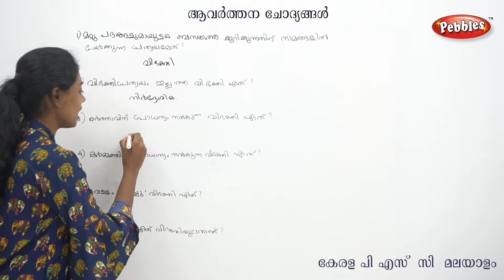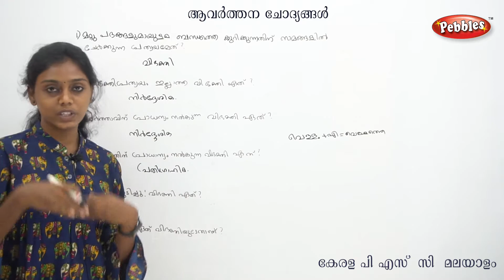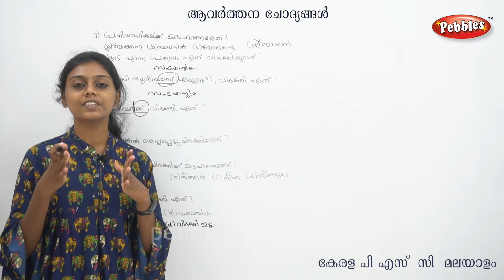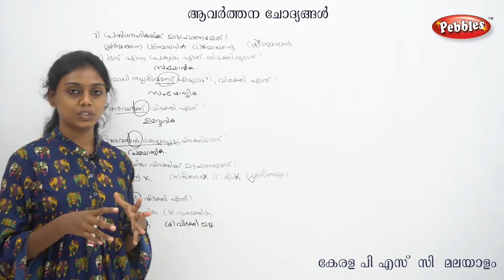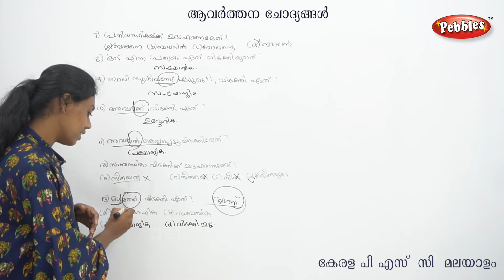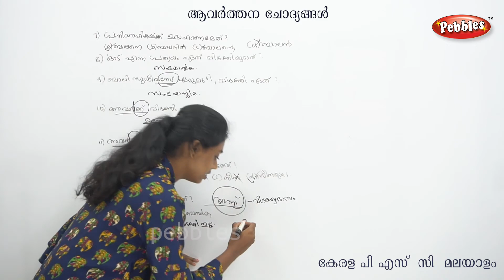വിഭക്തി ആവർത്തന ചോദ്യങ്ങൾ | Vibhakthi | Malayalam Kerala PSC Preliminary Exam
വിഭക്തി ആവർത്തന ചോദ്യങ്ങൾ
വിഭക്തി
Vibhakthi
 Malayalam Kerala PSC  Preliminary Exam